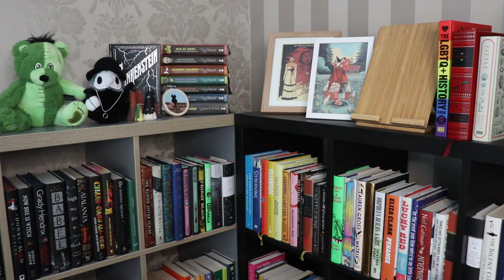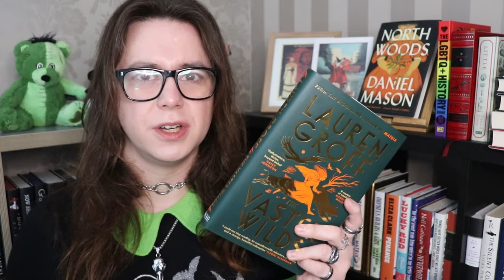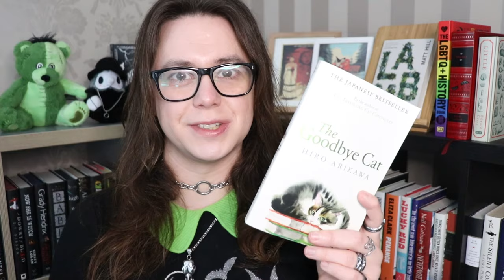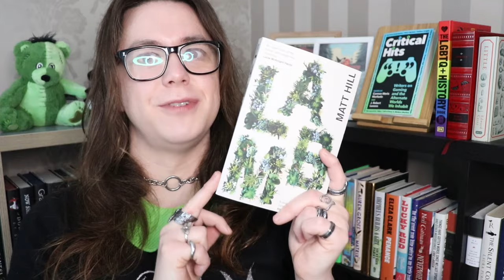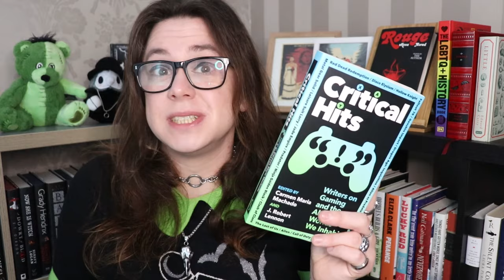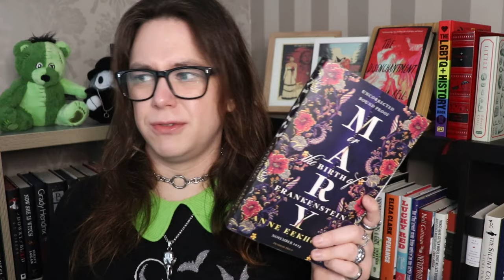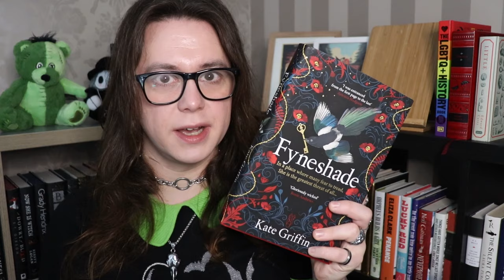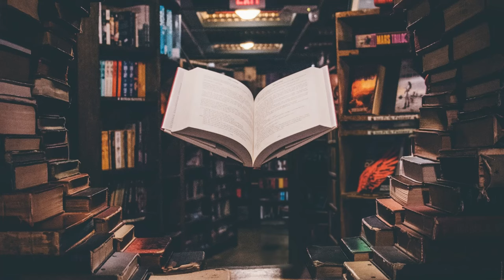10 Books I'm Planning to Read in November 2023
The Square of Sevens by Laura Shepherd-Robinson
The Vaster Wilds by Lauren Groff
North Woods by Daniel Mason
The Goodbye Cat by Hiro Arikawa (tr. Philip Gabriel)
Lamb by Matt Hill
Critical Hits by Carmen Maria Machado & J. Robert Lennon
Rouge by Mona Awad
The Disenchantment by Celia Bell
Mary by Anne Eekhout (tr. Laura Watkinson)
Fyneshade by Kate Griffin